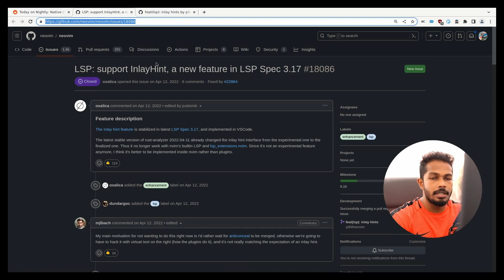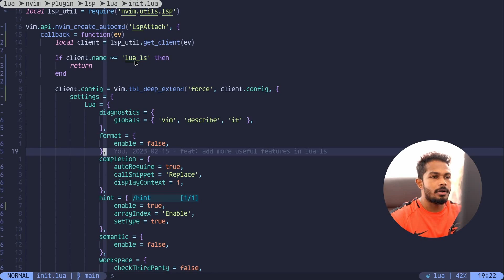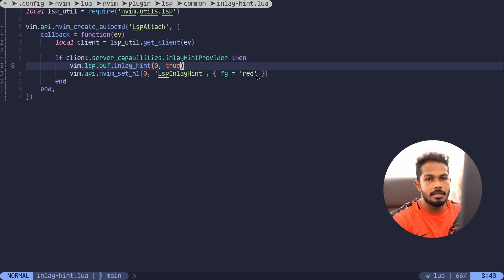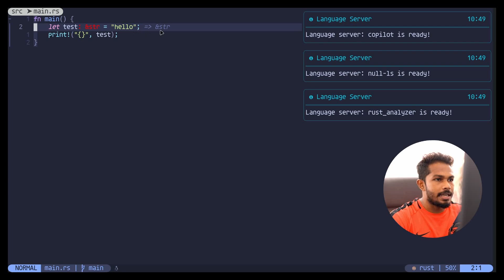[New Feature] Inlay Hint